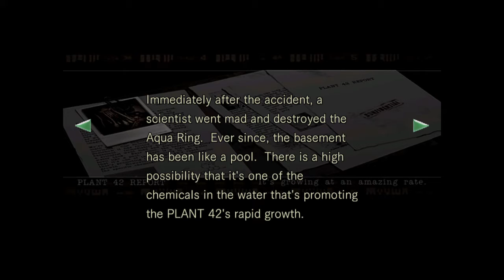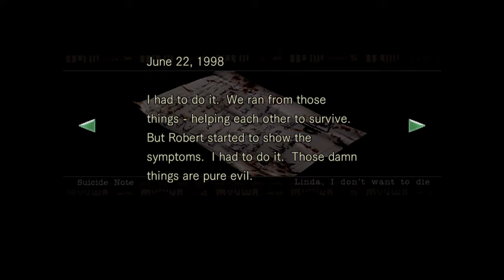Resident Evil Greenhouse + Aquarium